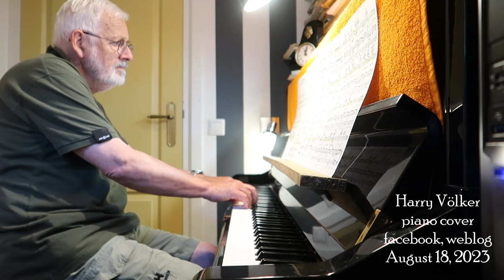I HAVE NOTHING - WHITNEY HOUSTON - PIANO COVER - HARRY VÖLKER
From the BODYGUARD (1992)
Facebook  Harry Völker (the most simple)